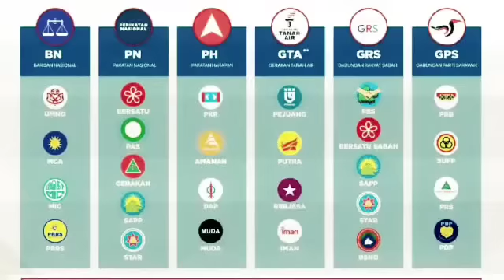TITAH AGONG : mengejutkan Zahid MALAM ini !